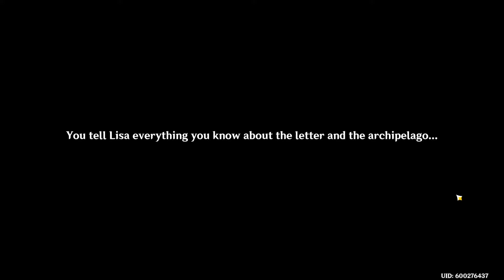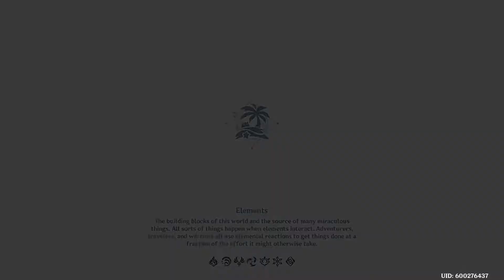WHO DOESN'T LOVE KLEE? 1.6 Event Quest | Golden Apple Archipelago Cutscenes - Genshin Impact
Live commentary and reaction to ALL cutscenes in the 1.6 Midsummer Island Adventure Story Quest in the Golden Apple Archipelago.